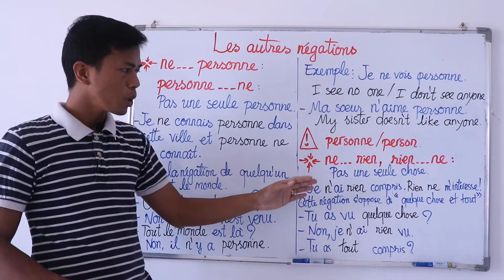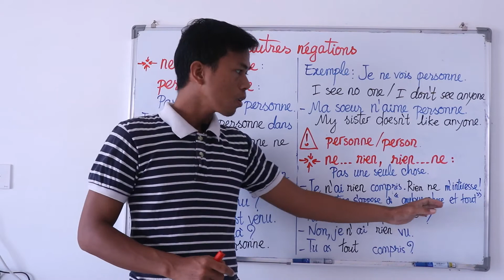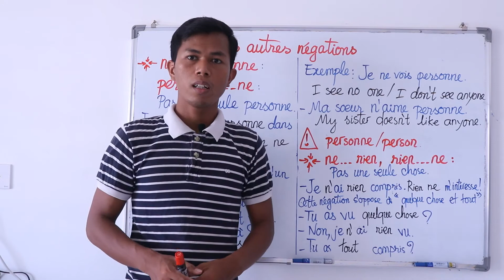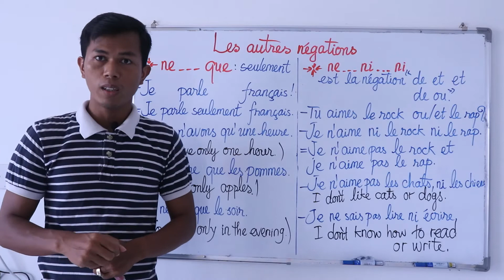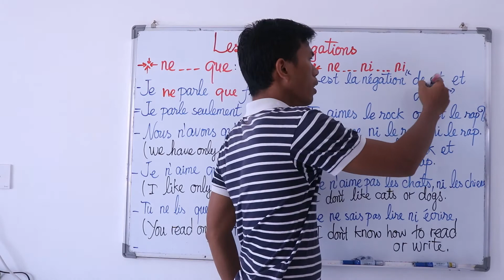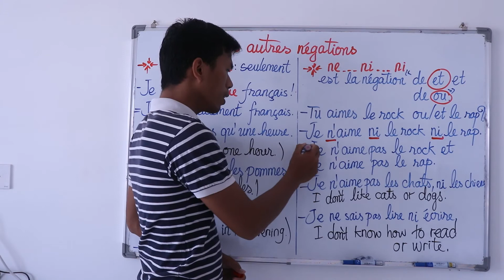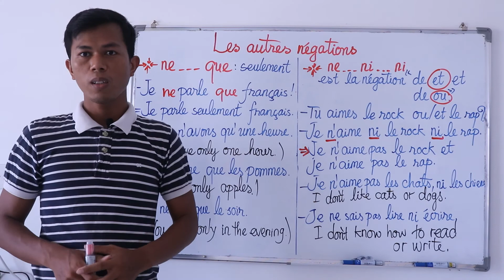រៀនភាសាបារាំង វេយ្យាករណ៍ភាសាបារាំង [ Negative sentence ] - [La phrase négative] - [ឃ្លាបដិសេធ​]- #4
In this video, I am going to teach you how to form la phrase négative in French.
La phrase négative est une phrase transformée qui exprime une négation, c'est-à-dire qu'elle sert à nier, à refuser ou à interdire quelque chose. Elle s'oppose à la forme positive de la phrase de base.

Hello beloved Friends,
This channel YouTube is aimed to share lessons of French and general knowledges. You can easily access to videos with good explanation.
I am creating videos and continue to do this in order to make available French lesson on YouTube.
Chers amis,
Cette chaîne YouTube a pour but de partager des leçons de français et des connaissances générales. Vous pouvez facilement accéder aux vidéos avec une bonne explication.
ជំរាបសួរបងប្អូនទីស្រឡាញ់
បណ្តាញ channel YouTube នេះមានគោលបំណងចែករំលែកមេរៀនភាសាបារាំងនិងចំណេះដឹងទូទៅ។ អ្នកអាចចូលមើលវីដេអូបានយ៉ាងងាយស្រួលជាមួយនិងការពន្យល់ល្អៗ។
ប្រសិនបើអ្នកគិតថា​ channel YouTube នេះមានប្រយោជន៍សូមជួយជាវ និងចែករំលែកchannel YouTube របស់ខ្ញុំផង។

Important!
La phrase de forme négative contient un marqueur négatif formé de deux éléments, qui sont souvent deux adverbes. Il peut aussi être constitué d'un déterminant négatif ou d'un pronom négatif (aucun, nul, etc.).

Les particularités de la phrase négative
Il est possible de construire une phrase négative en joignant l'adverbe ne à l'adverbe pas.

Phrases positives
- Il veut jouer.
- J'ai du chagrin.
Phrases négatives
- Il ne veut pas jouer.
- Je n’ai pas de chagrin.

Au temps composé (voir la deuxième phrase des phrases négatives), le ne se place avant l’auxiliaire (ai). Le n' se place devant une voyelle ou un h muet.
Phrases positives
- Je le dirai.
- Je lui donnerai un cadeau pour son anniversaire.
Phrases négatives
- Je ne le dirai pas.
- Je ne lui donnerai pas un cadeau pour son anniversaire.

Le ne précède les pronoms compléments (le, lui).
Personne, rien, aucun, etc. sont aussi des éléments de négation qui constituent le marqueur négatif et qui forment la phrase négative :

Personne n’a reçu son enveloppe.
Je ne vois aucun problème.

Attention!
Ce sont toujours deux éléments négatifs qui forment le marqueur de négation. Il ne faut pas écrire : je ne vois pas aucun problème

Les déterminants partitifs (du, de la, des) et les déterminants indéfinis (un, des) se transforment en de à la forme négative :

1. Phrases positives
- Je bois du lait.
- J'ajoute de la farine.
2. Phrases négatives
- Je ne bois pas de lait.
- Je n'ajoute pas de farine.

Important!
La phrase négative peut être construite avec l'adverbe négatif ne seulement. C'est le cas avec certains verbes comme cesser, oser et pouvoir suivis d'un verbe à l'infinitif.
Ex. : Elle n'ose dire ce qu'elle connaît sur le sujet.

Dans une phrase négative, on coordonne le plus souvent les éléments par ni.
Elle n'avait pas d'outils ni de procédures pour faire l'installation.

L'expression ne...que n'exprime pas une négation, mais une restriction. Elle est l'équivalent de seulement.

Josée n'a que deux chats à la maison.
- Josée a seulement deux chats à la maison.